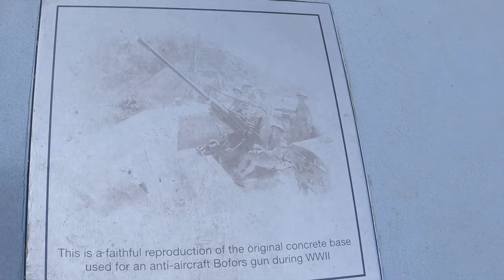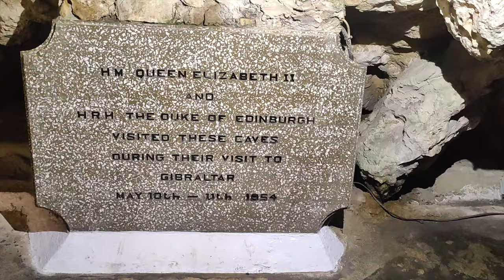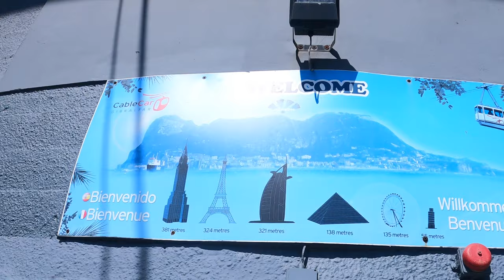Gibraltar Trip Part 1 | Still a British colony | Cable Car Gibraltar Rock | Desi Couple in London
Gibraltar Trip | Still a British colony | Cable Car Gibraltar Rock| Desi Couple in London

In this video, we visited Gibraltar (a British overseas territory ) and though it is in spain but still called as British colony by EU. We took gibraltar cable car to the top of the rock and visited many attractions like skywalk , michael caves, windsor suspension bridge . Walking tour of gibraltar rock.

Hope you enjoy this journey with us.

Get 50 Pound when you use Octopus electricity, which is quite cheap option. Use my code to get the offer.
share.octopus.energy/anew-peak-66